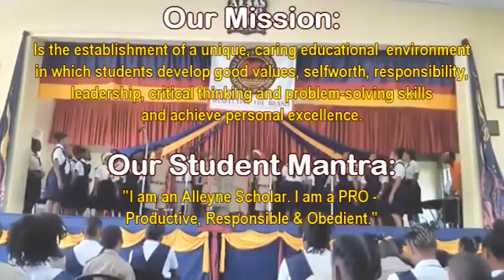Christmas Day Greeting 2017 | Alleyne School [Barbados]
A secondary educational institution where the varying academic abilities and other talents of its students are developed...